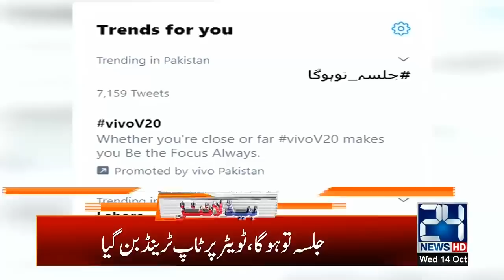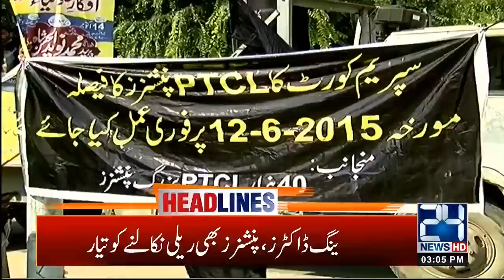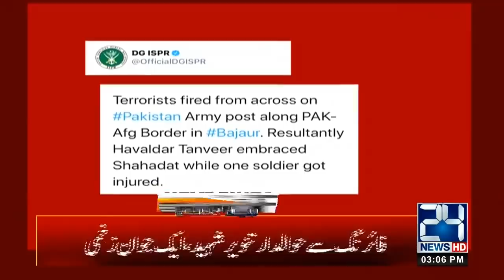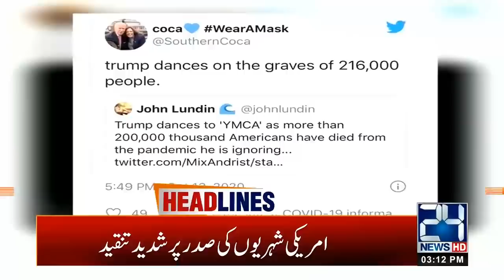Imran Khan Angry, Opposition In Big Trouble | 3pm News Headlines | 14 Oct 2020 | 24 News HD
24 News HD is one of the leading news channels of Pakistan bringing you the latest current affairs from Pakistan and around the world.  Live National Assembly and Senate Session.